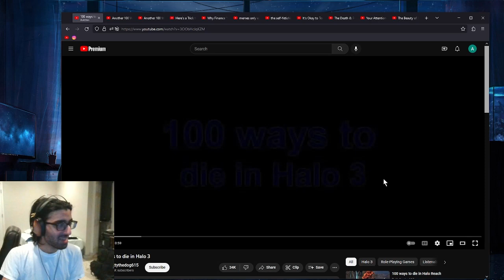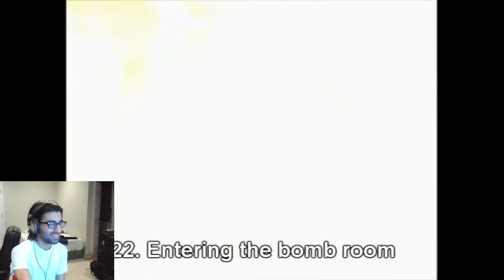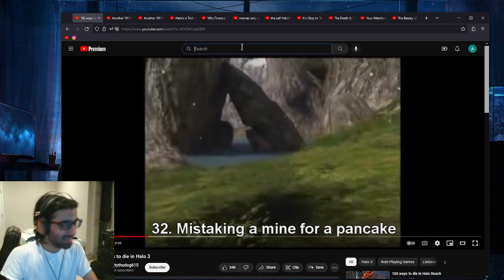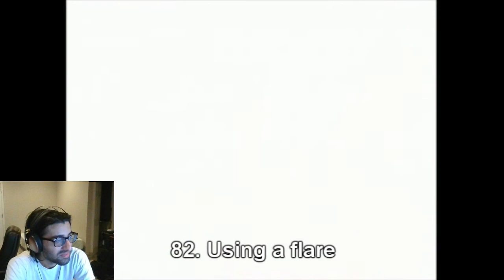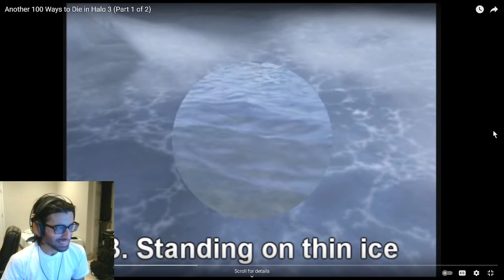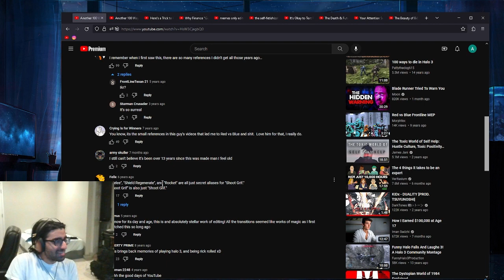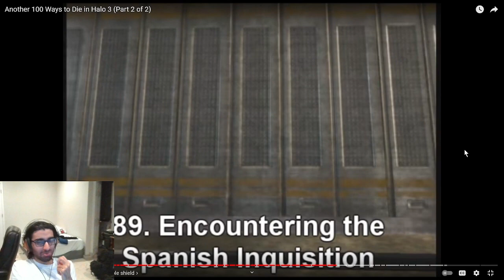Reacting to "100 Ways to Die in Halo 3"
--Timestamps--
00:00 Chapters
❮another❯